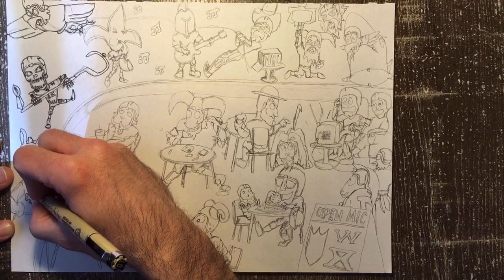NFL Week 10 - Inking Part 1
Here is the part of the NFL artwork where I ink what have be drawn in pencil.

and/or

and/or

and/or